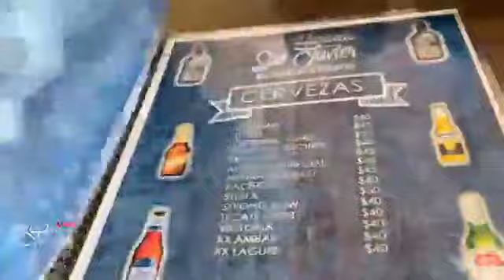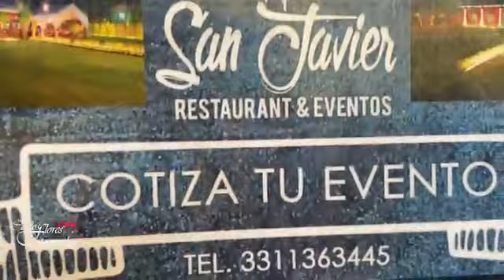Hacienda San Javier en La barca Jalisco comiendo Riquisimo